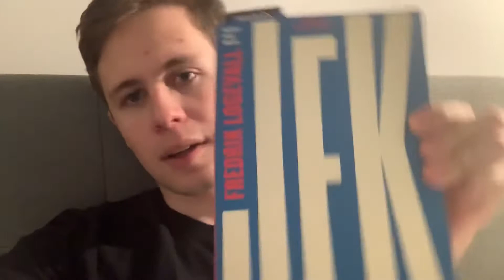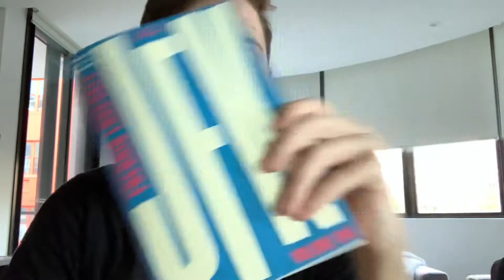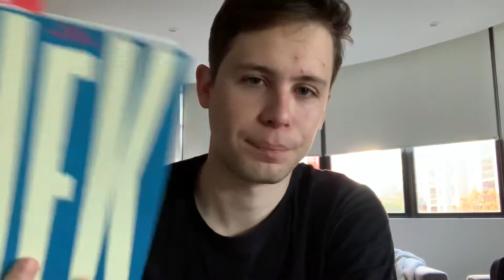Reading Vlog: John F Kennedy!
Follow me as a I read Frederick Logeval’s new biography of JFK